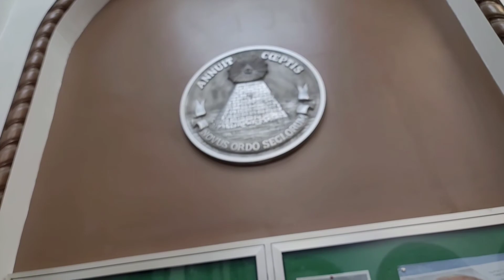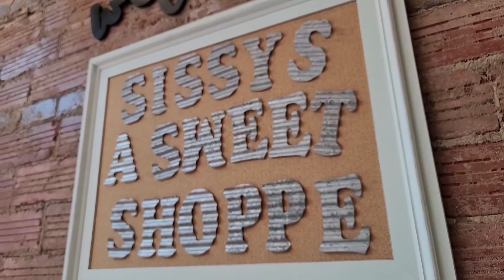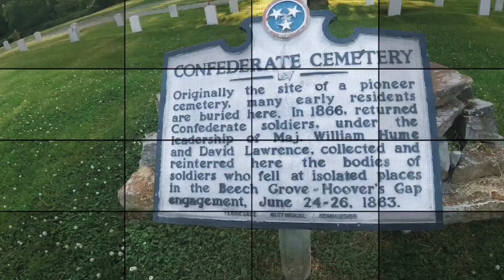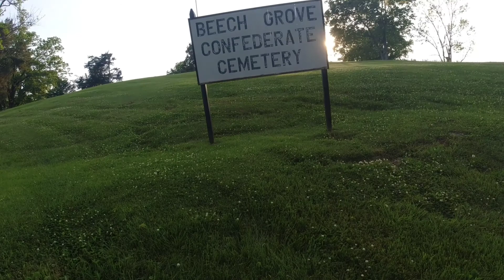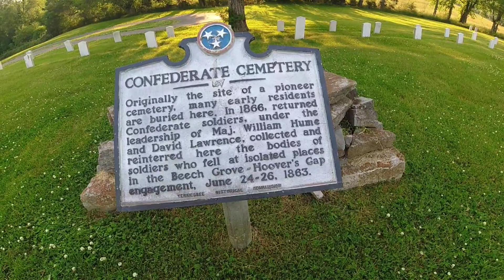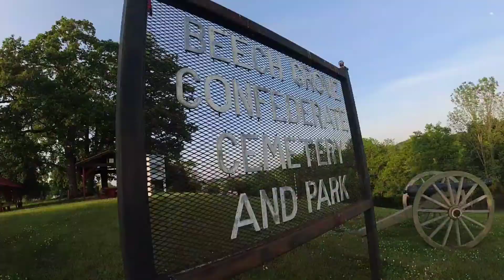food on route66 ,rv and Tennessee civil war cemetery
traveling route 66 stopping in for some quick food before heading to Florida to check on my RV cuz then Eddie and then trucking north with a quick stop in Tennessee at an old civil war cemetery